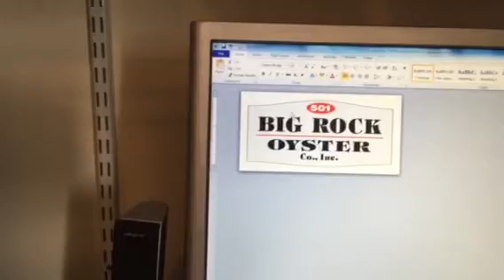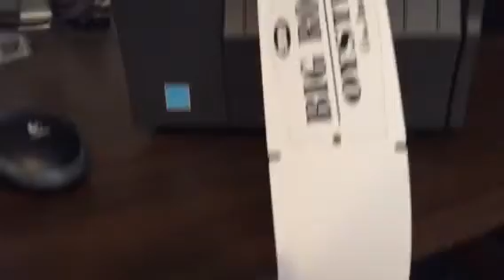Zebra zt230 printer issue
When I print over 3 labels, it skips labels